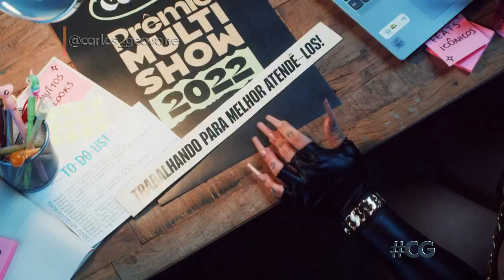Prêmio Multishow 2022 - teaser (18 Out)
Teaser do PrêmioMultishow, apresentado por Glória Groove, Linn da Quebrada e Marcos Mion.

NO AR:
18 Outubro 2022 | Multishow